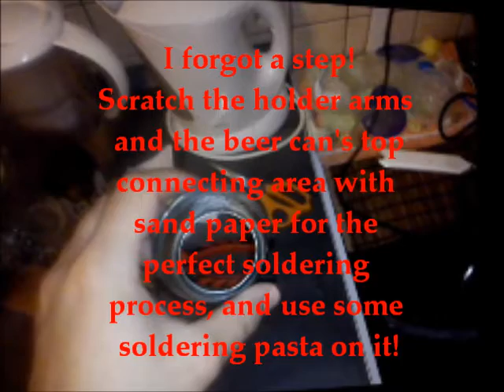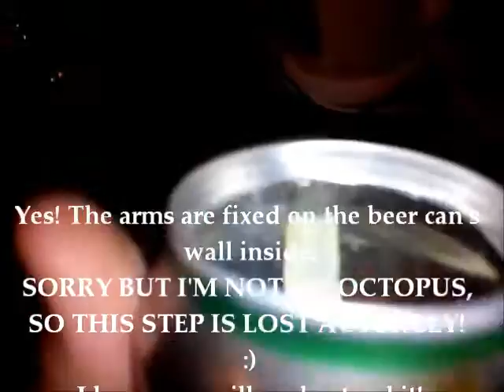DIY Free Piston Stirling Engine - step by step Part 2.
Hello guys!
Here is the part 2. of my DIY Easy to build Free Piston Stirling Engine tutorial series!
I hope you'll enjoy my tutorial!
Please share your engine's video if you can build one also your experience!

Thanks any help!🙏

THANKS!

BLADE